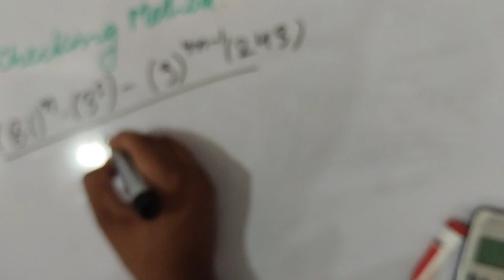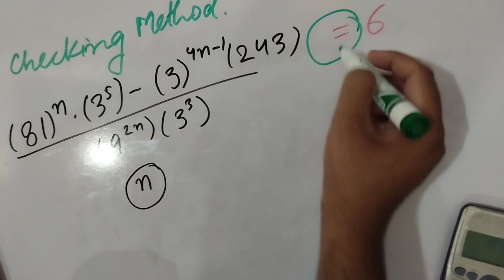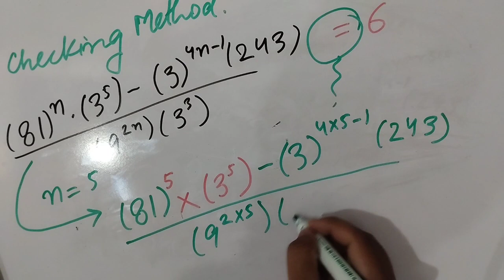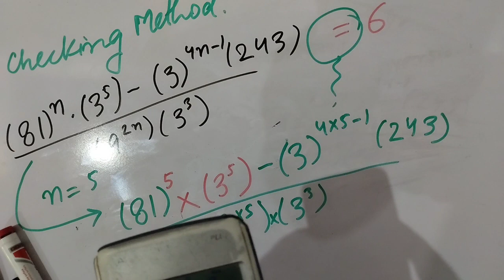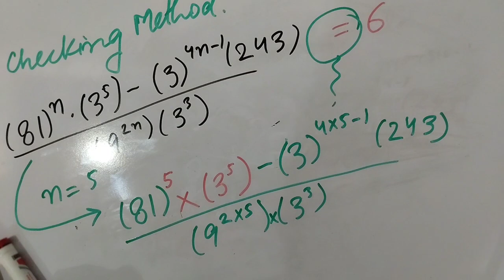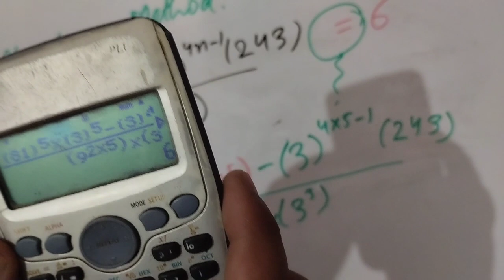9th Math Chapter 2 Part 2 Must Watch before exam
Must watch these videos. This will surely helpful for you to attain good marks in Mathematics.